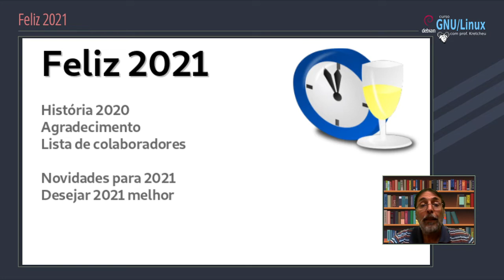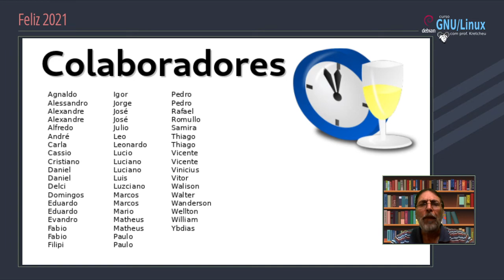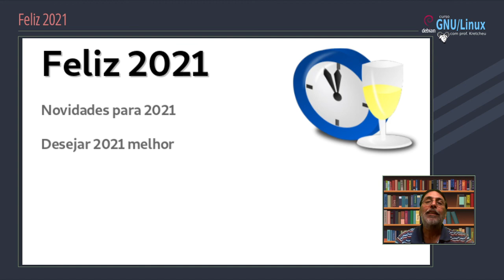Feliz 2021 a todos no canal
Final de temporada!
Papo sobre 2020, novidades para 2021.

Esperanças para 2021

Apoio financeiro:
- Picpay:
⁻ Nubank:
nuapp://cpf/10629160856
- Pix: